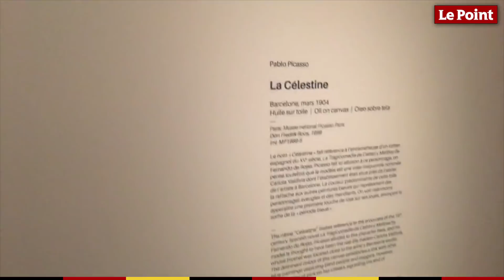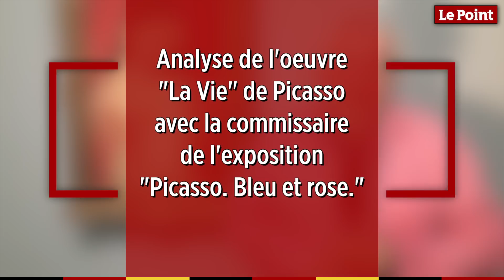Visite de l'exposition « Picasso. Bleu et rose »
Au musée d'Orsay, une exposition consacrée à Picasso rassemble un ensemble important de peintures et de dessins et présente la production sculptée et gravée de l'artiste entre 1900 et 1906, durant ses périodes dites "bleue" et "rose".

Faites la visite de l'exposition "Picasso. Bleu et rose" au musée d'Orsay à Paris en compagnie de notre grand reporter Frédéric Lewino.